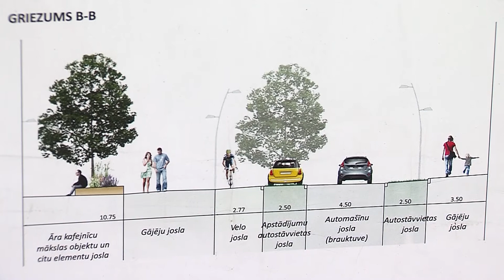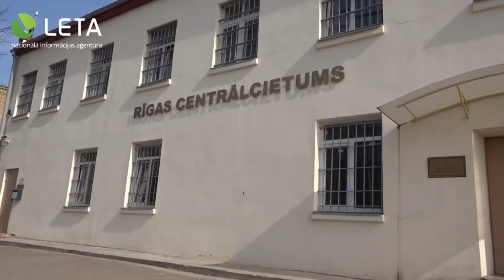«Топ Латгалии»: самые значимые новости недели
Смотрите в программе:

- результаты судебных издержек самоуправления;
- деньги бегут;
- медики выйдут к Сейму.

Гость в студии – Роман Савицкий, переводчик, общественный деятель.

Ведущий программы – Александр Ильин.